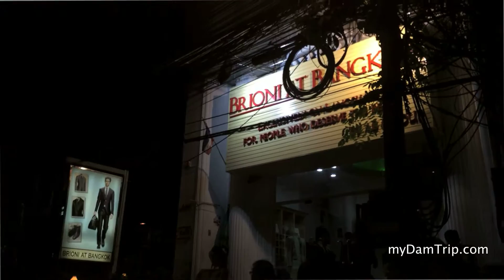Tuk Tuk Ride Through Bangkok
Support via Amazon

After picking up a replacement cell phone from the electronics mall in downtown Bangkok I was standing outside with my friend when a Tuk Tuk driver pulled up and offered us a ride. In case you don't know, a Tuk Tuk is a vehicle that has the front of a motorbike and the back is a seating area for people to ride in. Kind of like an open air taxi.
I declined at first but after a few minutes I decided he had an awesome looking Tuk Tuk and asked him if he would just take us for a spin around the city. He said if we would be willing to make a couple of stops along the way he would be willing to give us a ride around the area for 100 Baht.
We did stop and get out of the Tuk Tuk at a couple of suit shops within a few blocks of the electronics mall. The first suit shop had the best prices although they would not let me film inside the store. The second suit shop the salesman just banged on the calculator a lot and shot out a huge price. I do have the name of the first suit shop and I'll probably go back there on my next trip to Thailand this coming September, 2016.
Lee, the Tuk Tuk driver was pretty cool and offered up a day tour around the city but didn't give a specific price as you will hear in the video. If you are interested let me know and I will forward you his info.
My friend and I ended up getting dropped off around Soi Cowboy by request and Lee cut us an awesome deal on the ride. I tipped him as well, total was 350THB.